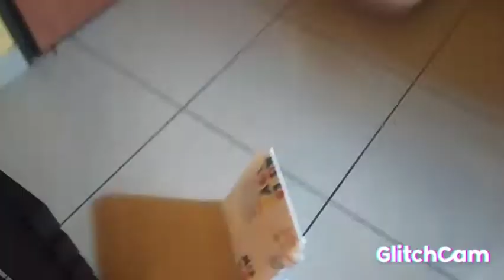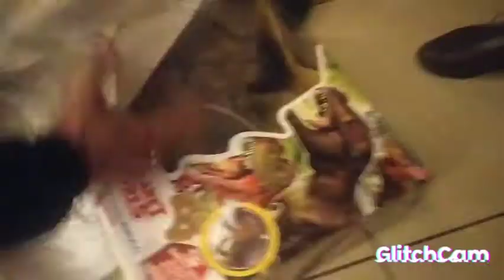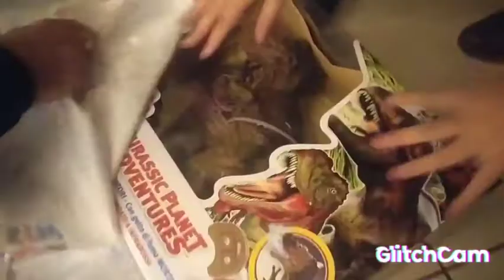🎄Vigilia di Natale con noi🎄vlogmas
vigilia di Natale con noi